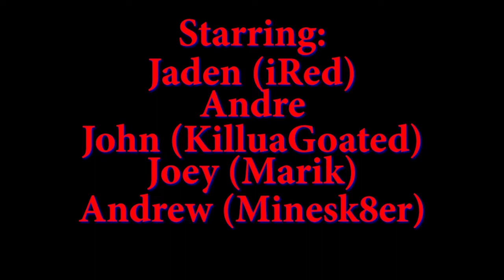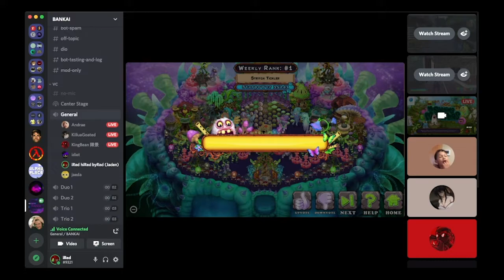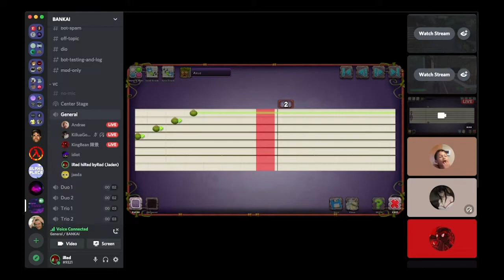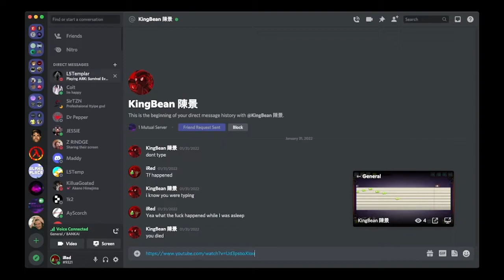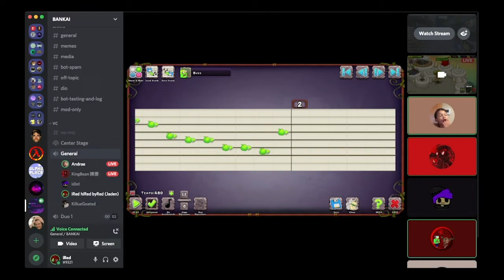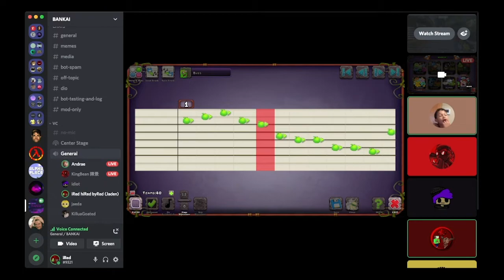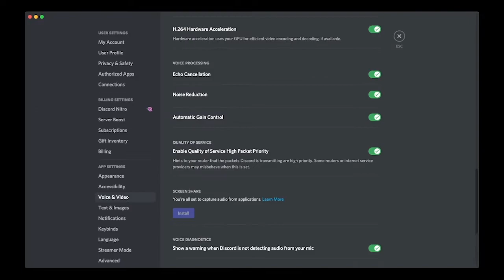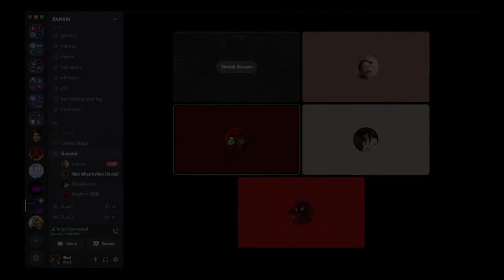Seizure-Inducing My Singing Monsters!